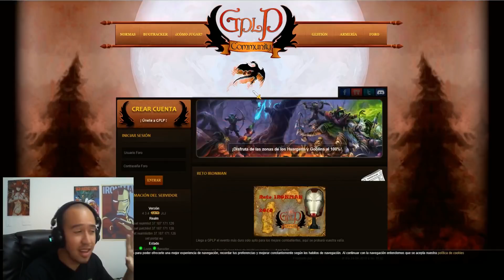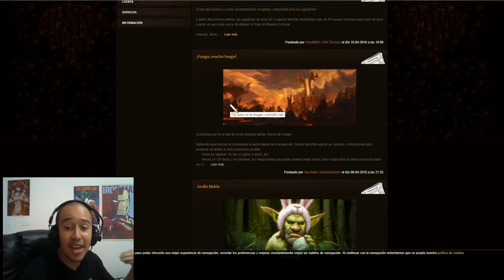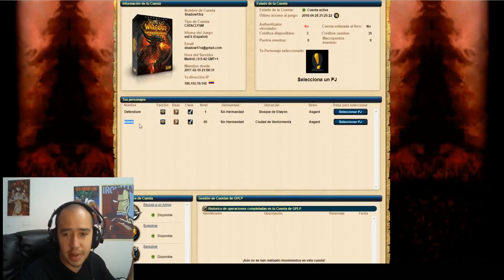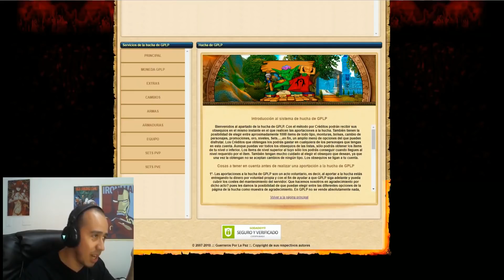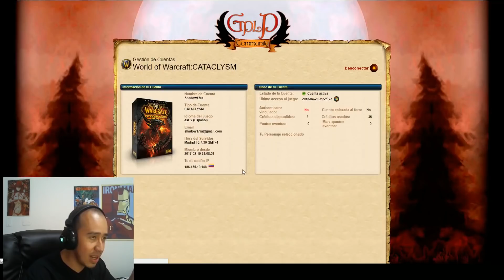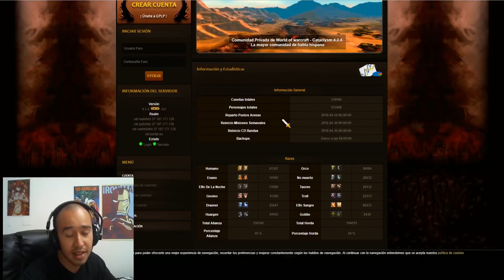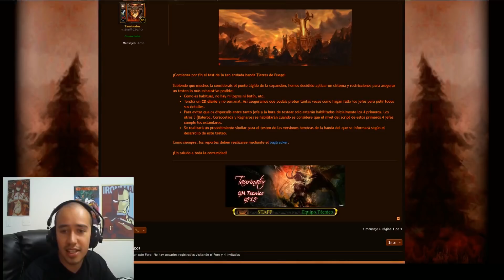WOWCO VS WOW GPLP ?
Es hora de empezar otra vez, los invito a jugar wow cataclism en wow gplp y vemos que tal va el server.

Contactame en mi facebook oficial para una atencion inmediata.
Contactame en mi correo para negocios.